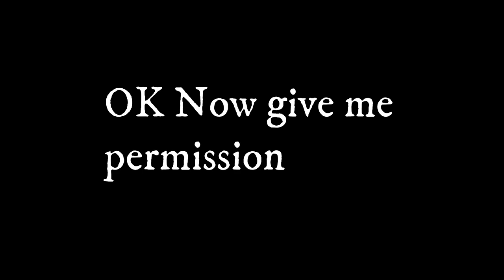A Day in My Life: Bookstore Bliss, Barber Shop Banter, and Lunchtime Fun!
Join me in this exciting vlog as I take you through a typical day in my life filled with adventure and relaxation! First, I indulge my bookworm instincts as I explore a charming bookstore, sharing my latest literary finds and recommendations with you. Then, it's off to the barber shop for a fresh new look and some fun conversations with the barbers.

But that's not all – we'll also dive into a delicious lunch, where I'll introduce you to some mouthwatering dishes and maybe even a foodie secret or two. So, come along for the ride and experience the simple joys of my day with me!